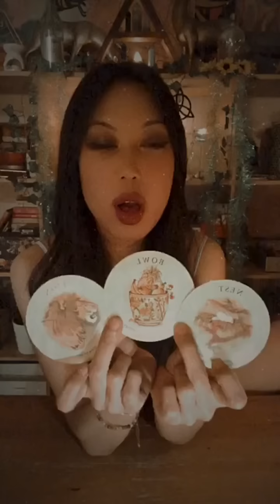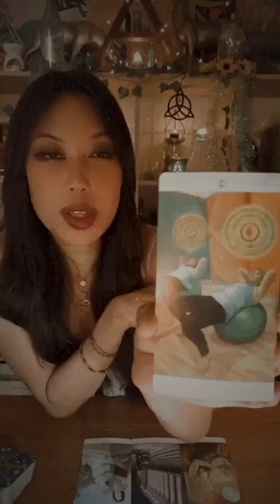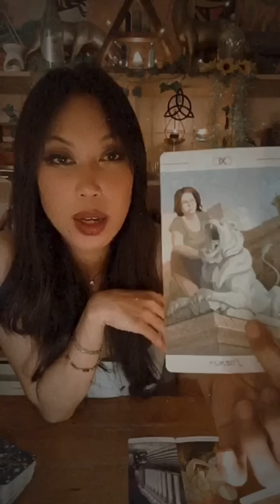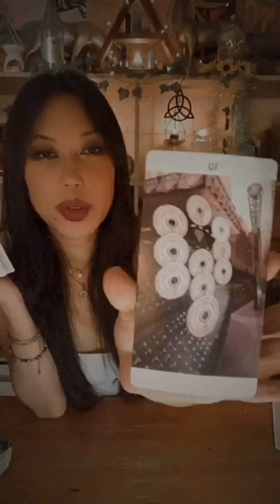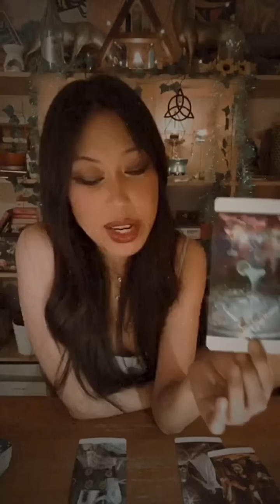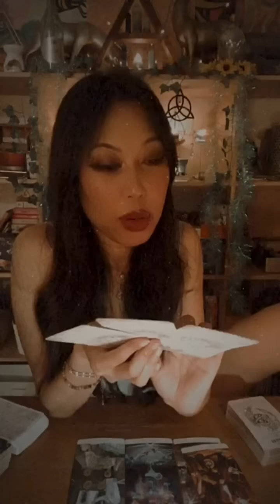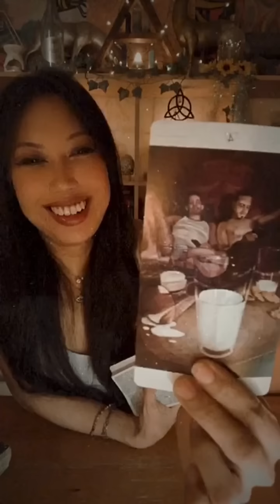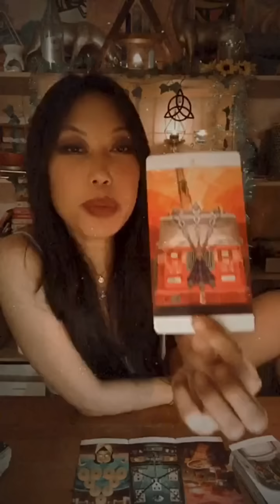PICK A CARD: WHATS HAPPENING THIS WEEK (NEXT 7 DAYS OR SO)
⌚️TIMESTAMPS⌚️:

Announcements - 00:00

Pick Your Pile: 2:55

1. LION - 3:40

2. BOWL - 20:57

3. NEST - 43:26